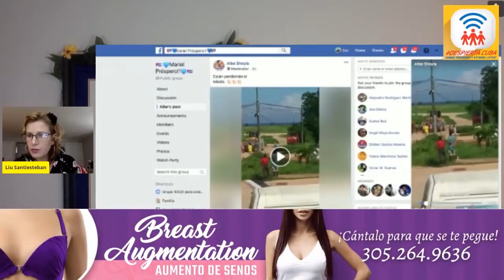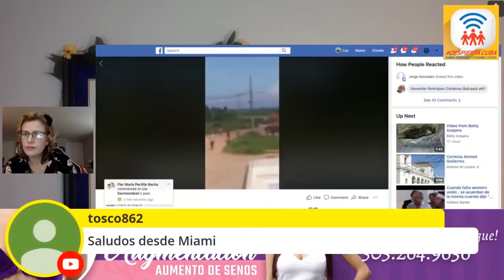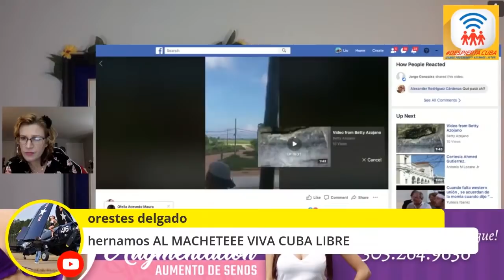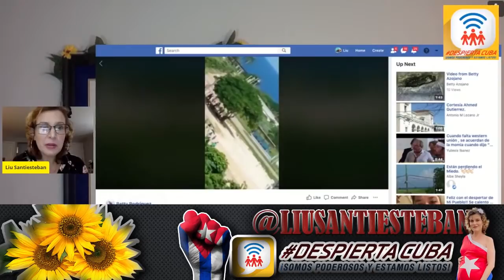🔥EL PUEBLO DEL MARIEL SE ENFRENTA AL GOBIERNO Y GANA